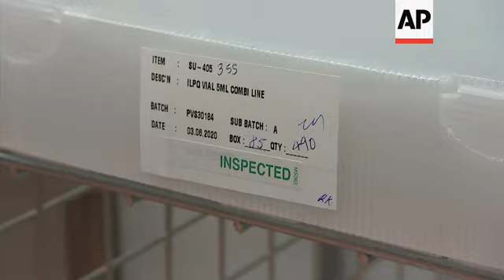Johnson says vaccine could be available in weeks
(30 Nov 2020) UK prime minister Boris Johnson said Monday the COVID-19 vaccine that's been developed in the UK could be available in just a few weeks.
He was speaking in Wrexham in north Wales during a visit to a laboratory where the vaccine - developed by Oxford University and the drug firm AstraZeneca - is to be made.
He told staff from the pharmaceutical company Wockhardt that its laboratory had "incredible capacity" to produce up to 350 million doses per year.
He said the roll-out of the vaccine would coincide with mass testing.
This twin approach, Johnson said, was aimed at reducing the spread of the virus and opening up the economy.